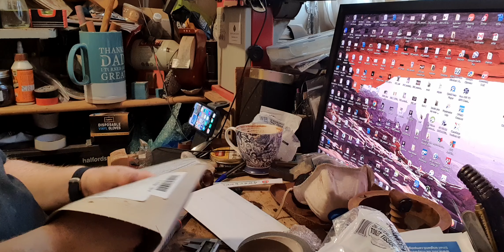Happy nubbing, cheers Mark